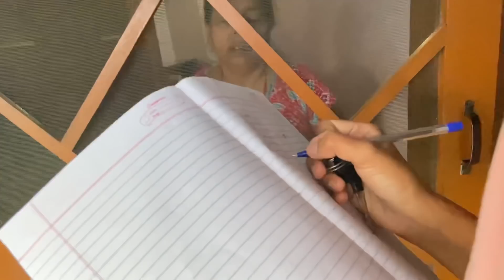FOR ALL SINGLE PEOPLE…. 😂 || V vlogs || Varsha Thapa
Hey guys
here it’s my new Video